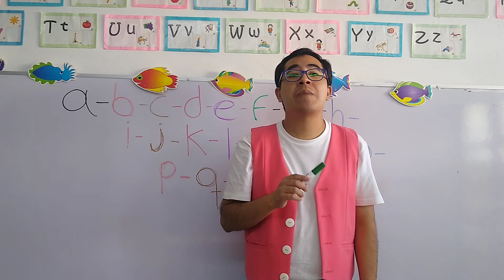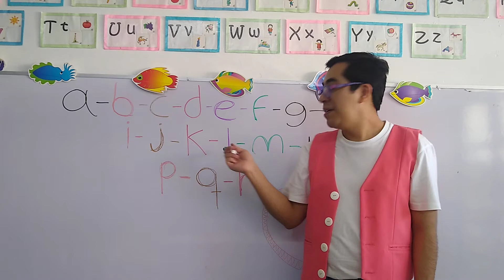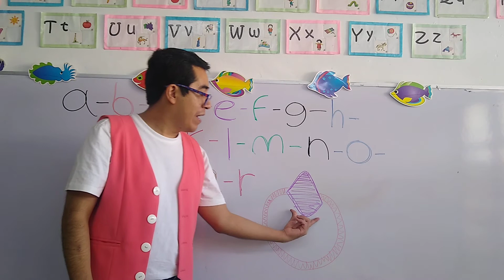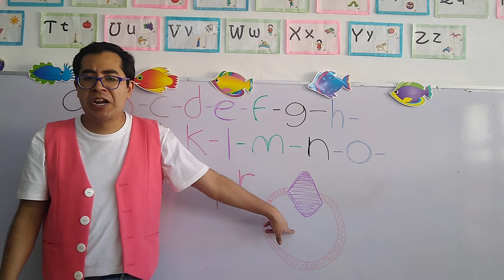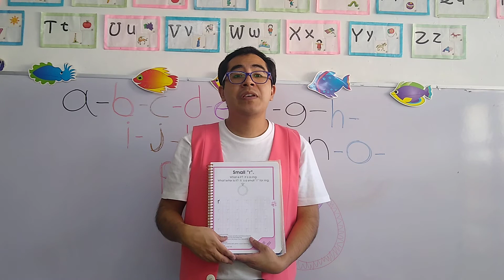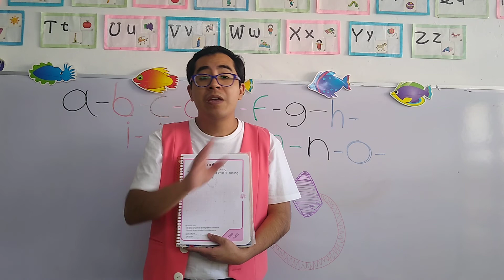Martes 02 de Febrero del 2021."Jardín de Niños Winnky".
Grupo K-1.
Teddy Book.